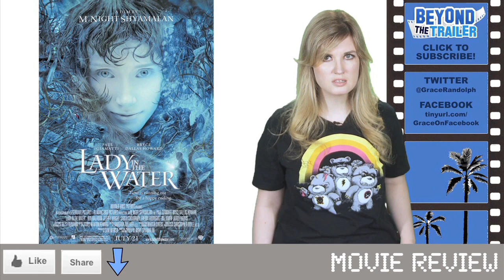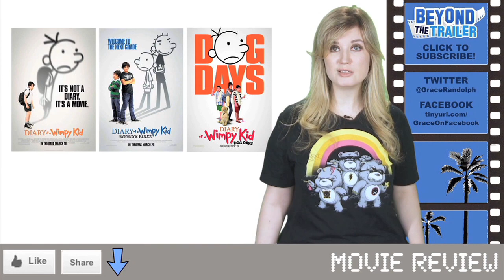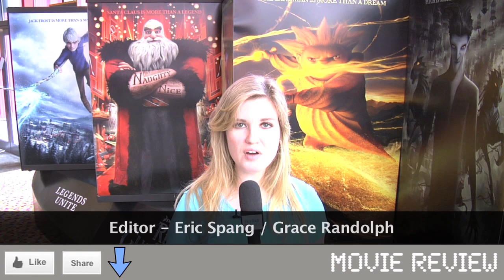Diary of a Wimpy Kid 3 Dog Days Movie Review : Beyond The Trailer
Diary of a Wimpy Kid 3 Dog Days Movie Review.  Beyond The Trailer host Grace Randolph gives you the low-down on Diary of a Wimpy Kid 3 Dog Days where Greg and Rodrick go on their latest adventure based on popular books!  And you get to see Greg singing!  Then get a review of Diary of a Wimpy Kid 3 Dog Days from audiences fresh from the theater today!  Enjoy Diary of a Wimpy Kid 3 Dog Days in 2012.  Make Beyond The Trailer your first stop for movie news, trailers and review on YouTube.